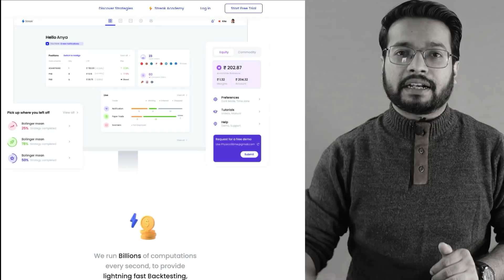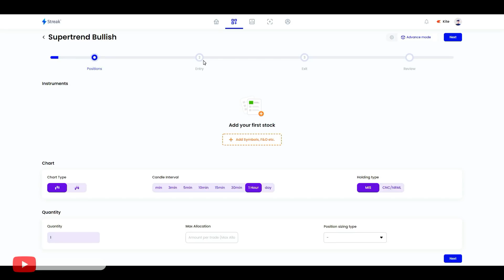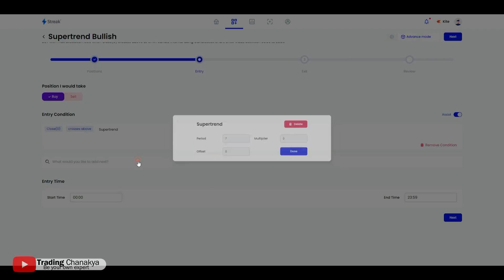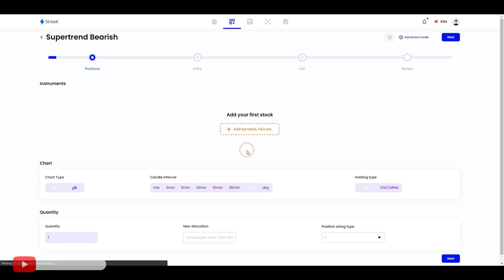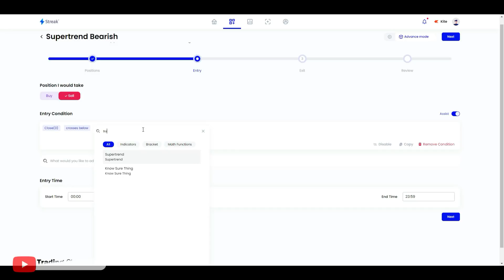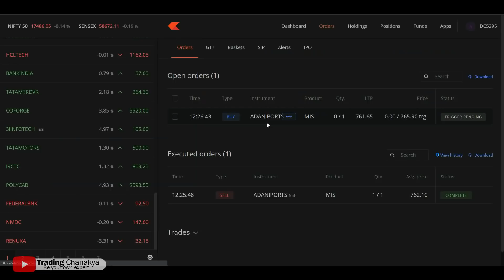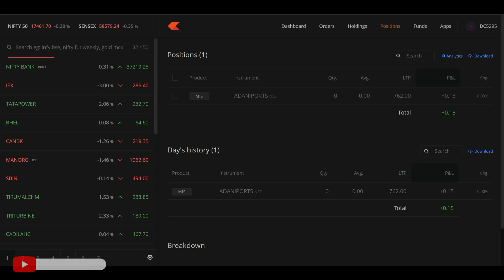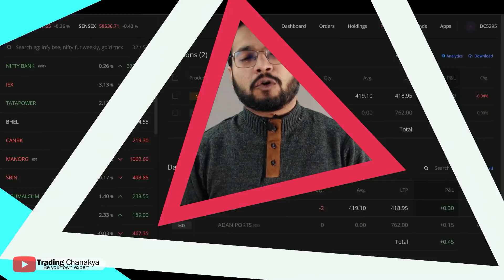How to live trade with streak v4 (Automatic Trading) Algo Trading In India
In this video we will teach you "How to live trade with streak v4 (Automatic Trading) Algo Trading In India"

We Covered Topic In This Video:-
1. How to create strategy on streak v4
2. How to live strategy on streak v4
3. How to pick signals on streak v4
4. How to start automatic trading using streak v4
5. Trade Rocket Extenstion.

We combined all this elements for comfortable trading using streak v4 mannual / automatic method.